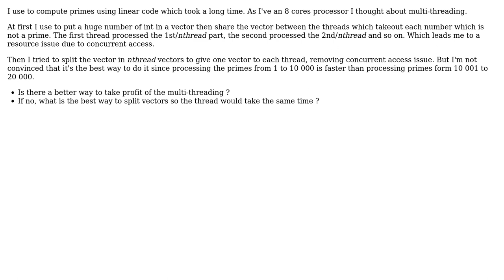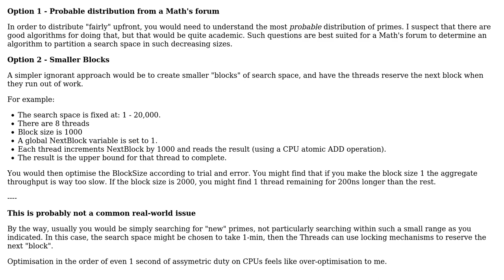Software Engineering: Primes and multi-threading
With thanks & praise to God, and with thanks to the many people who have made this project possible! | Content (except music & images) licensed under CC BY-SA | Music | Images & others | With thanks to user Thomas Ayoub user Kind Contributor and the Stack Exchange Network Trademarks are property of their respective owners. You are responsible for your own actions.